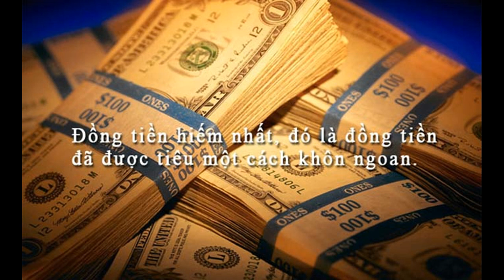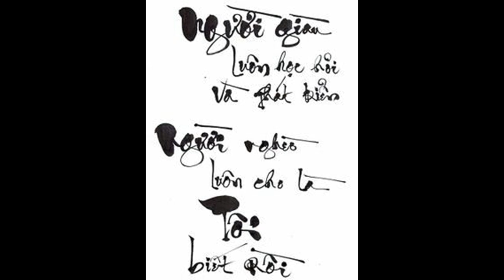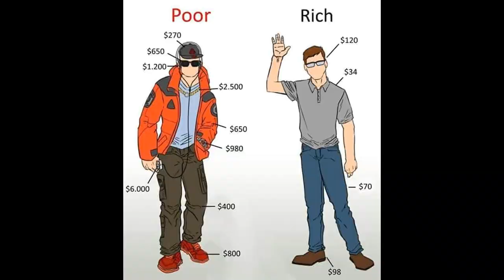Tư duy giữa người giàu và người nghèo khác nhau như thế nào?